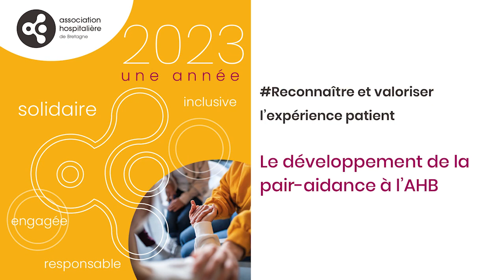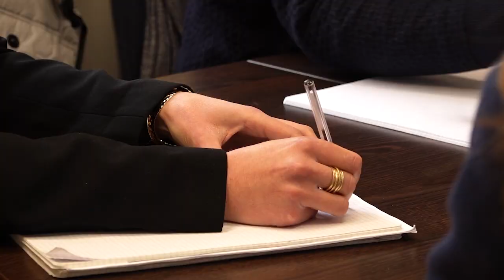Association Hospitalière de Bretagne - Cérémonie des Vœux 2023